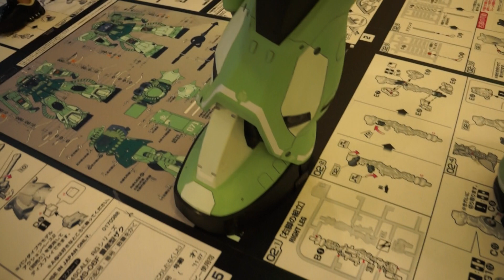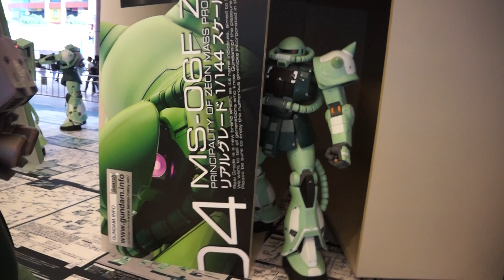2013-07-27 Gundam Docks at Hong Kong [RG] MS-06F ZAKU II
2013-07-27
Gundam Docks at Hong Kong
[RG] MS-06F ZAKU II